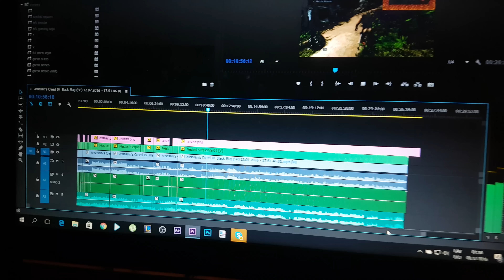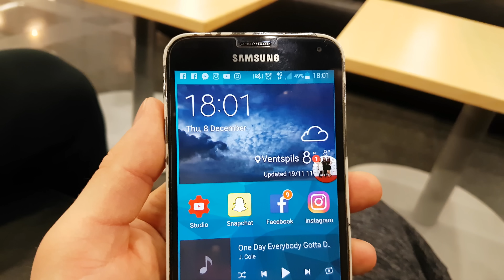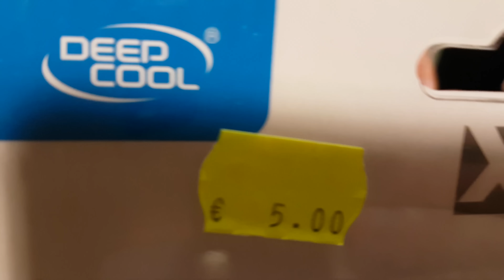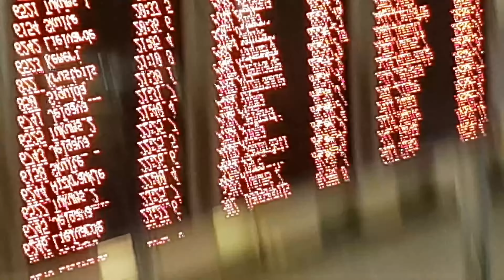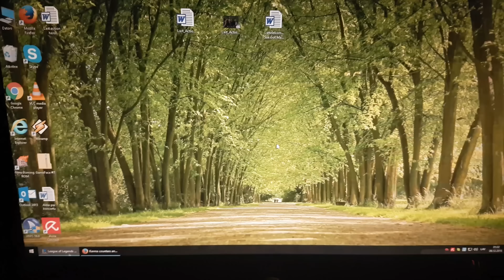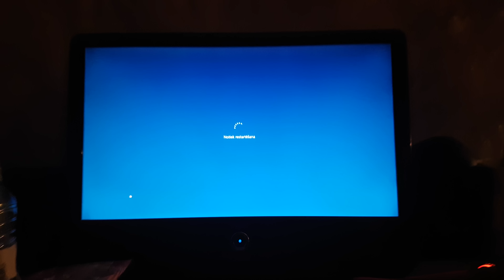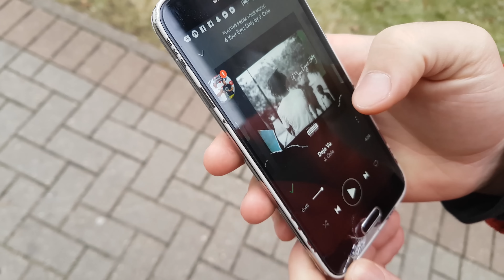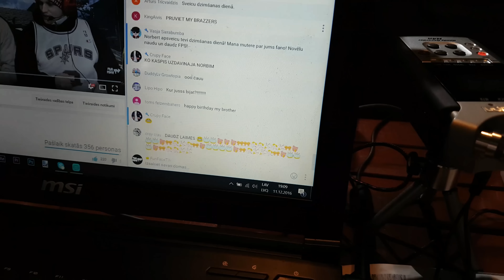TRĪS DIENAS NO FunFaceTV DZĪVES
PĒDĒJĀ GAMEFACE EPIZODE ŠOSEZON -
Kā jau esam teikuši bieži - laika mums vispār nav, jo vienmēr ir jāfilmē vai arī kaut kur jābūt un jābrauc. Šajā vlogā redzēsiet četras dienas no mūsu dzīves.